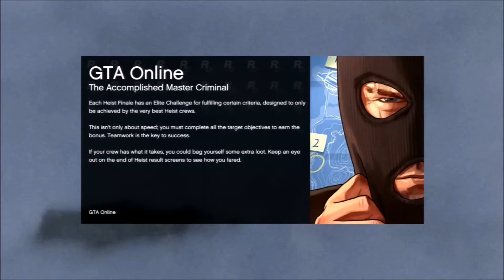GTA Online: Road to 100 - Episode 2: The Hustle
Welcome to a GTA Online "Let's Play" of sorts where I level from rank 1 to 100!
Hope you guys enjoy this video and everything else I post in the future!
PSN: sonicboom4567
Steam: dantebowen
Champions Online: @dantebowen321